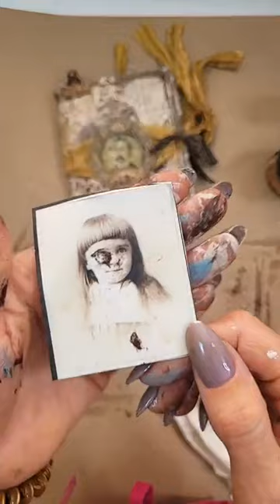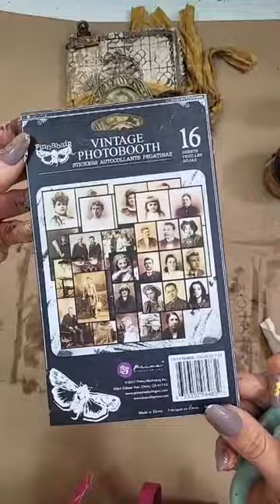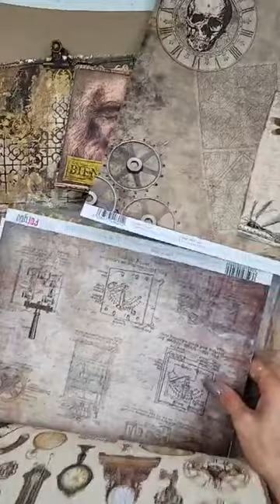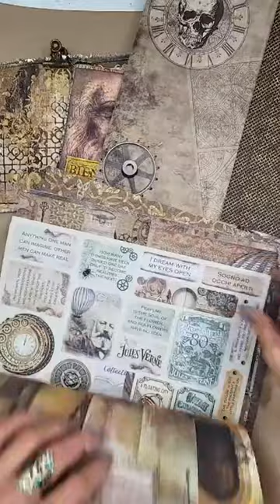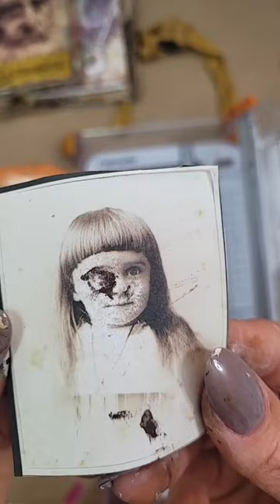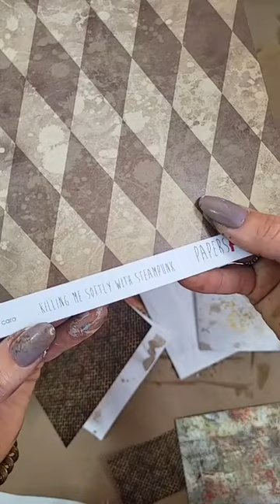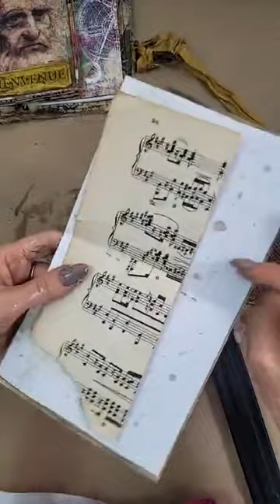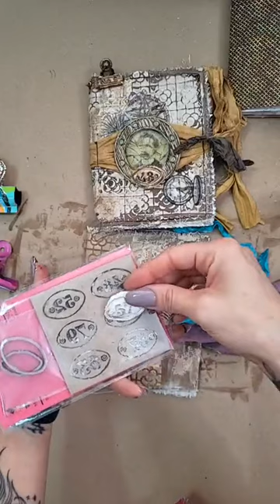TUTORIAL MIDORI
Deseo que os guste el midori que he preparado.
os leo en los comentarios y recuerda si, te gusta el vi, dale al like .
puedes seguirme en Instagram,  ahí verás muchas más técnicas e ideas.

Gracias por vuestro tiempo y regalarme un like y un comentario.